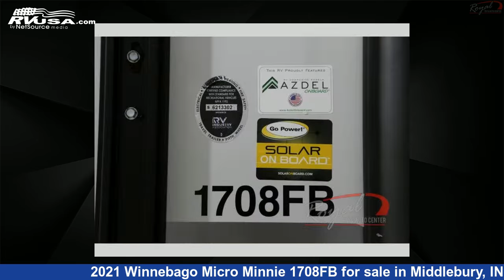Unbelievable 2021 Winnebago Micro Minnie Travel Trailer RV For Sale in Middlebury, IN | RVUSA.com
This 2021 Winnebago Micro Minnie 1708FB is a Travel Trailer RV. It is located in Middlebury, IN 46540 and is offered for sale by Royal RV & Auto Center. This New Winnebago Is 19' 0" in length and features sleeps 3, and 31 gal fresh water capacity..

Royal RV & Auto Center is a dealer for brands like: and offers the following rv services: Parts/Accessories, Service. For more information and pricing on this unit, To see all units available for sale by Royal RV & Auto Center,